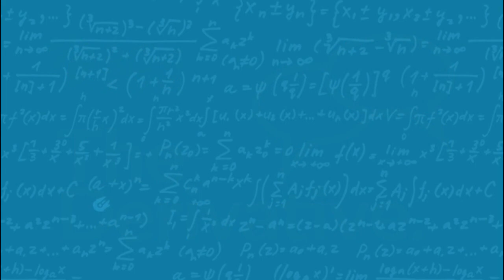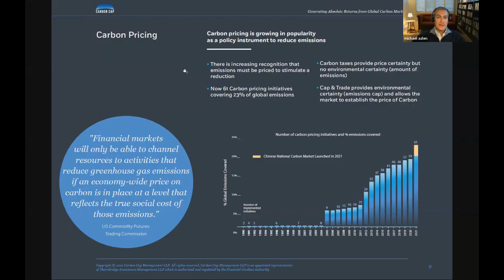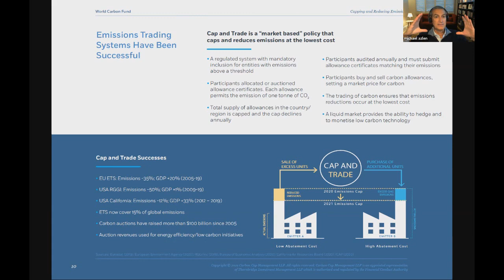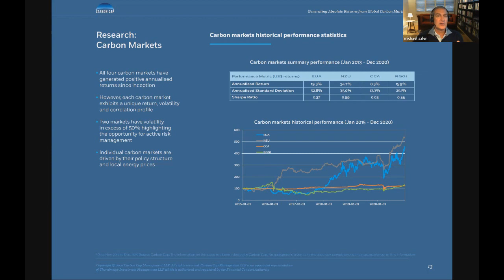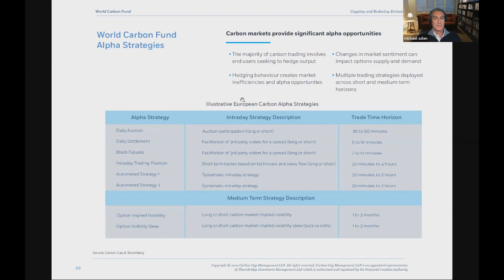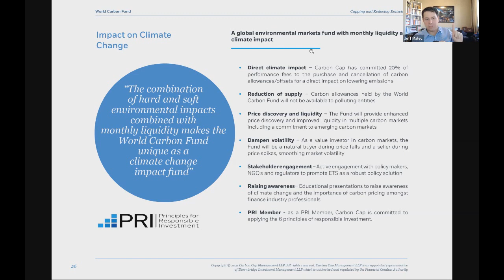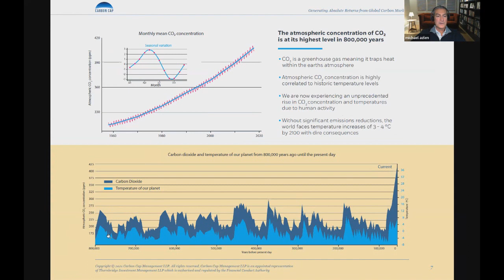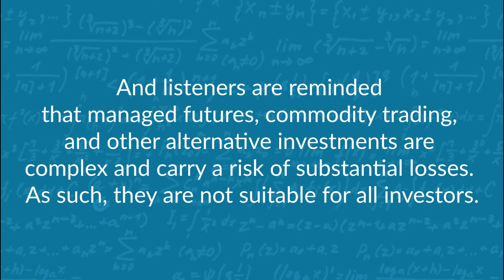Emissions Trading and Carbon Allowance Futures with Michael Azlen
We're taking a trip across the pond to London in this episode and diving into the carbon markets and emissions trading with Michael Azlen, CEO and founder of Carbon Cap Fund and Management. Whether you care about making money off trending carbon emission prices, or saving the planet,  or both… Mike has become a leading voice for educating and explaining the role carbon emission credits and the emerging carbon futures markets play.

In this episode, Mike breaks down the complex carbon concepts and answers some critical questions, like how do you trade carbon credits? What is an emissions trading system? Why is Europe the big player in this game? And he even gives us his hottest take in the market right now — we'll give you a slight hint, it involves climate change.

Highlights from this week's episode include:
• The evolution of the U.S. and European Carbon Market
• Identifying and clarifying the difference between the voluntary carbon market and the compliance or regulated carbon markets (where Carbon Cap invests)
• How to think about a market that is structurally designed to increase in price
• Understanding how this market functions as a policy tool
• A closer look into Europe's carbon border adjustment mechanism
• And, how a hedge fund can make money and save the planet simultaneously — you'll want to tune in for these details and more!

Chapters:
00:00-01:51 = Intro
01:52-12:21 = Wait? You can trade Emissions? What are Carbon Markets?
12:22-30:27 = Excess units vs Purchase units, Lowering Emissions, & Counter Party Risks
30:28-50:52 = Carbon Cap Mgmt and the Carbon Cap Fund
50:53-01:08:55 = Can we really Capture It? Climate Change, Natural Cycles & C02 levels
01:08:56-01:14:12 = Hottest Take

Additional resources discussed in this podcast:
• Purchase Breaking Boundaries: The Science Behind Our Planet by Johan Rockstrom
• View World Carbon Fund — Generating Absolute Returns From Global Carbon Markets